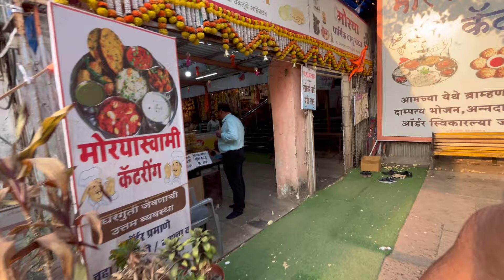TITWALA SIDDHIVINAYAK GANPATI MANDIR || श्री सिद्धिविनायक दर्शन🛕||BirthdaySpecial#titwala#dailyvlog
टिटवाळा- गणेश मंदिर | Titwala Ganpati Mandir Ke Darshan | Vlog with Full information

मुंबई ते टिटवाळा प्रवास
मुंबई ते टिटवाळा
मुंबई ते टिटवाळा ट्रेन
Mumbai to Titwala
Mumbai to Titwala
Mumbai to Titwala Train Journey
Titwala Ganpati Mandir
Titwala Ganpati Mandir Journey
Titwala Ganpati Mandir Tour
Titwala Maha Ganpati Mandir
Titwala Siddhivinayak Ganpati Mandir
टिटवाळा सिद्धिविनायक मंदिर
सिद्धिविनायक मंदिर टिटवाळा
टिटवाळा गणपती दर्शन
गणपती दर्शन टिटवाळा
गणपती दर्शन टिटवाळा संपूर्ण माहिती